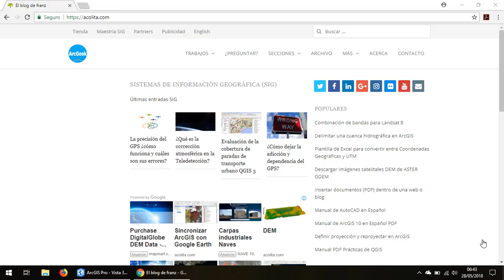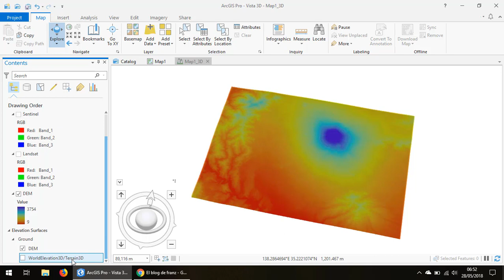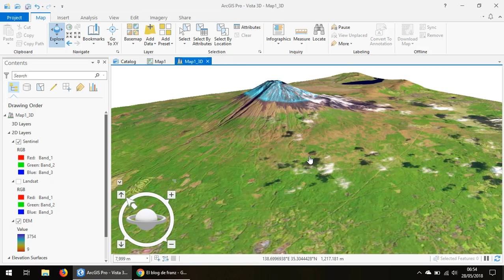Visualización en 3D de una imagen satelital en ArcGIS Pro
Mira una imagen ráster, DEM o imagen satelital en 3D usando ArcGIS Pro